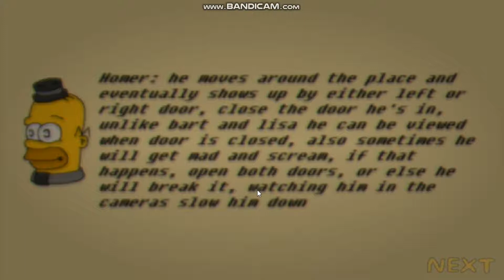Fun Times at Homer's 2019 Update - Night 3 Complete